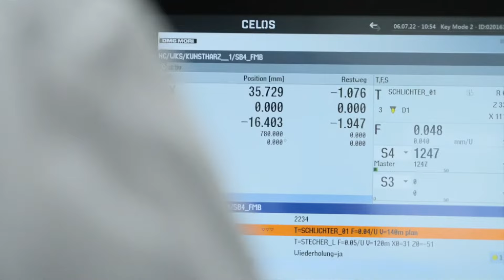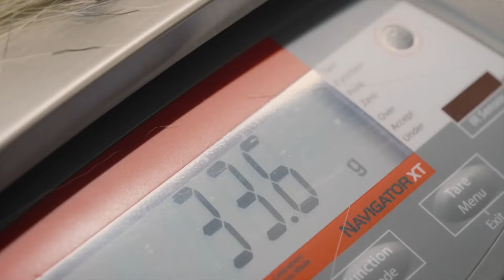Manufacturing processes at MÜHLE